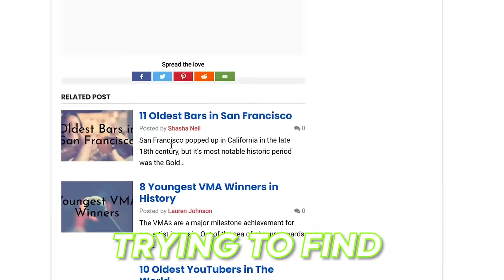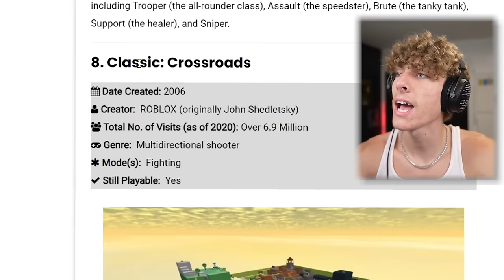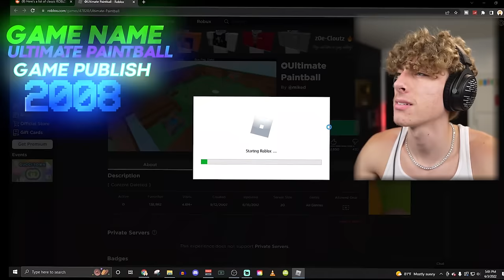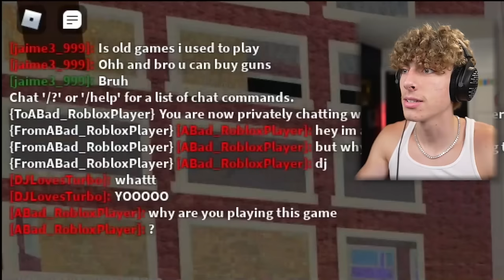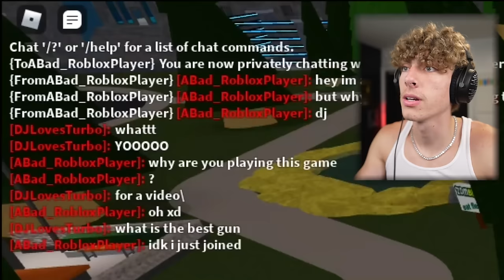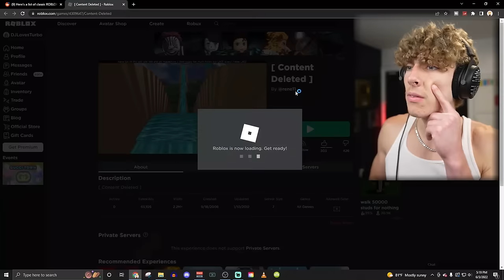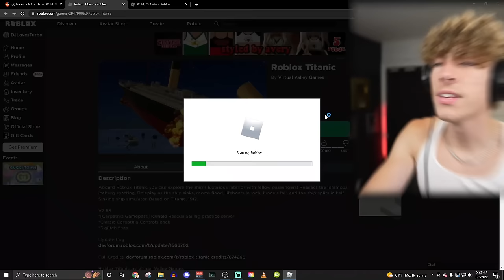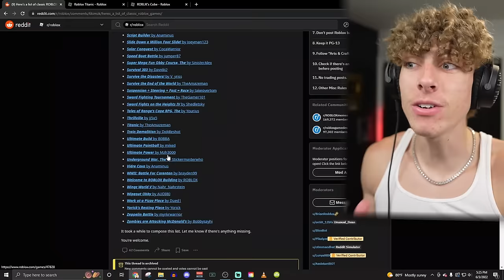I Played the FIRST Roblox Game (from 2006)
Today I searched for the oldest Roblox games ever and tried to play them all. Should I make a HUGE video playing more of these old roblox games? Let me know!

wow, you're reading the description. You are a beast. You STILL haven't followed me on Instagram? I forgive you. But what video should I make next? I'll use your idea :)